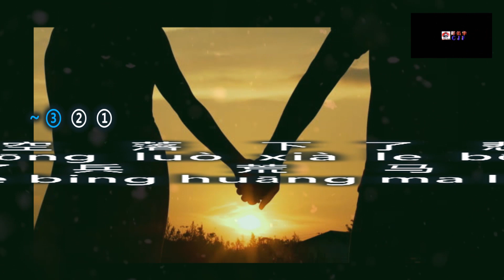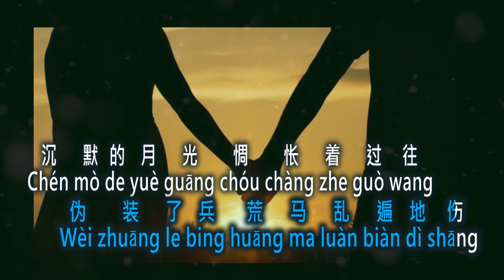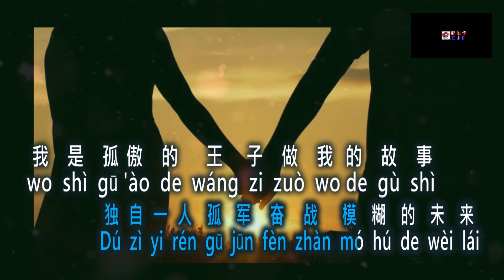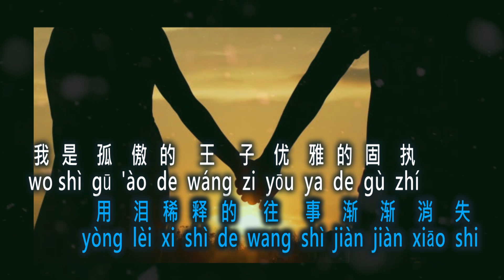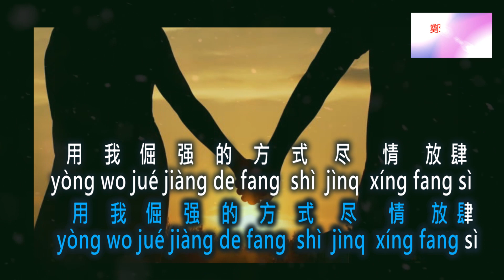Prince 王 子 Vokal by wang ci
王 子
Prince

yakni :
1. Vocal ( karaoke )
2. No Vocal ( karaoke )